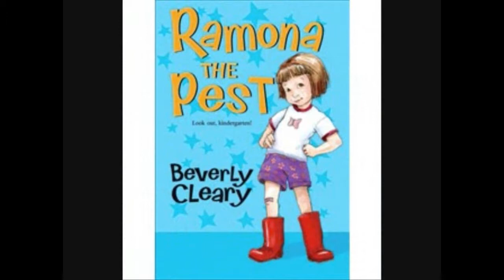Fabulous Finds- Lemonade Wars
BL 4.1   Color: Brown